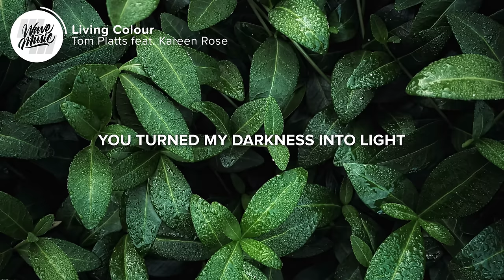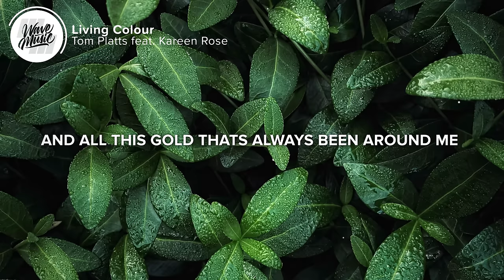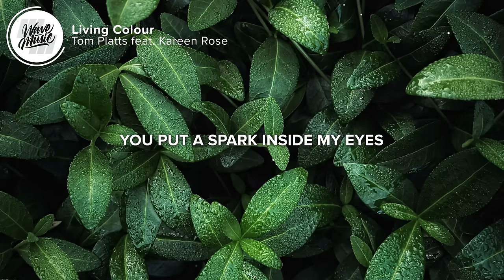Tom Platts - Living Colour (Lyrics) feat. Kareen Rose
⚡️You turned my darkness into light

🎤 Lyrics: Tom Platts - Living Colour (feat. Kareen Rose)

[Verse 1: Kareen Rose]
I was a mess, you spoke into it
Showed me things I had never seen
And I am someone different as a result
This birds eye view is what I want

0:32 - Chorus
[Chorus: Kareen Rose]
Your love is like no other
Erasing shadows from my skies
You put a spark inside my eyes
No longer living somber
All my grayscales have transformed
Into living colour

1:01 - Drop

1:33 - Verse 2
[Verse 2: Kareen Rose]
I can’t believe this reality
And all this gold thats always been around me
And you are a prism of wonder
Just take me in and pull me under

2:01 - Chorus
[Chorus: Kareen Rose]
Into living colour
Living Colour

2:37 - Drop

2:57 - Outro
[Outro: Kareen Rose]
I see the living colour, I see the living colour

👨‍💻 If you like "Tom Platts - Living Colour (Lyrics) feat. Kareen Rose" check out these other tracks:

Picture credit
📷 Eugene Golovesov

👩‍💻 Share Tom Platts - Living Colour (Lyrics) feat. Kareen Rose with your friends!